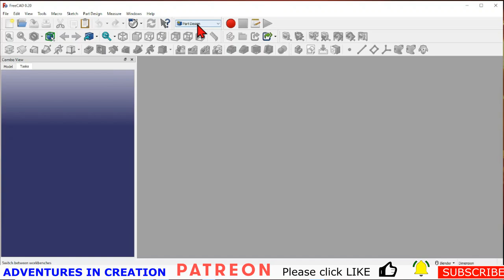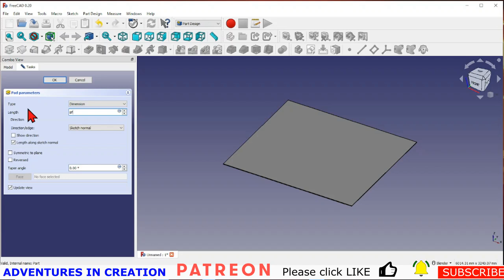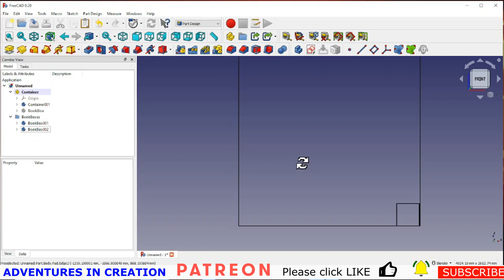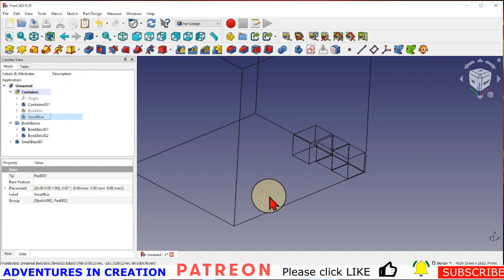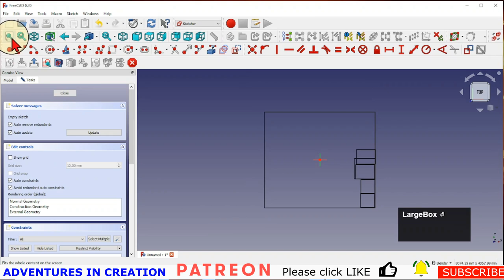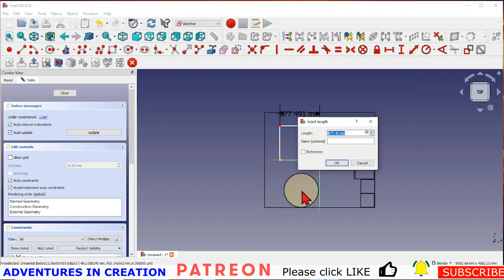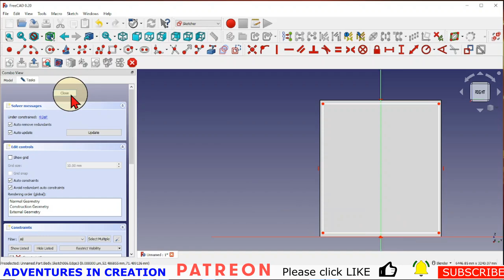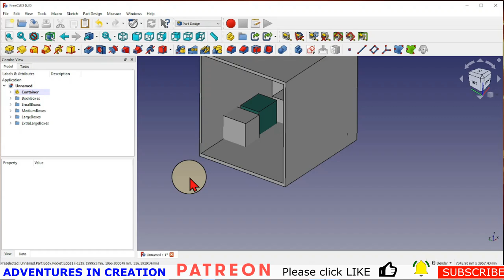FreeCAD Beginner #36 Boxes and Transforms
We are going to look at how to use FreeCAD to organize models, moving them around and positioning them how we want them. We will use transform, clone, wireframe and random color.
## Links:
Our new channel:

00:00 Introduction
01:40 FreeCAD verson
02:30 First Sketch
05:00 Types of Boxes
08:28 First Transform
12:44 Creating Groups
21:27 More Clones
25:20 Cutting the container
27:00 Random colors
30:00 Rotating transforms
31:00 Outro